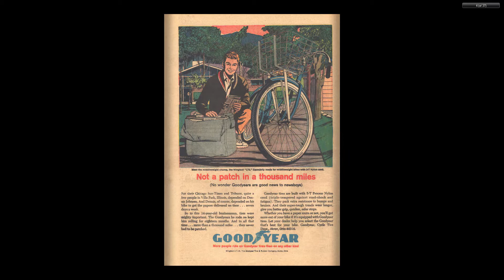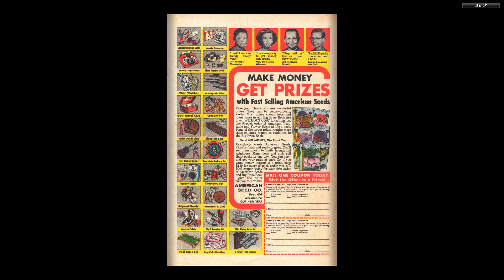Little Dot Dotland #12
Readable Video:

Some more Harvey Comics!